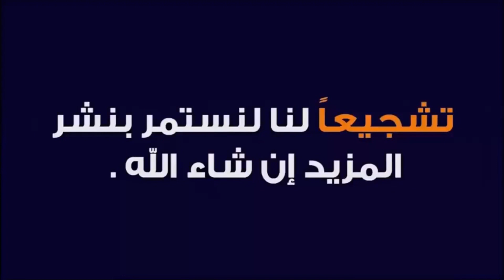فقرة لوازم الاثاث المنزلي موبليني اثاث القليعة طاولة التلفاز في اللون الابيض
livraison et montage gratuit 45 wilayas wilayas algériennes.
أرقى غرف نوم محلية من القليعة عند موبليني Meubliny
أرقى غرف نوم محلية و لوازم من الاثاث المنزلي من القليعة عند موبليني Meubliny
صالونات عصرية 2020 fauteuil moderne - salons modernes 2020 ديكور للصالونات عصرية
صالونات قمة مودرن ستايل تركي جودة عالية  صالونات عصرية - آخر صيحة عصريه راقيه وانيقه
صالونات عصرية ستايل تركي 2020 - آخر صيحات صالونات بألوان هادئة صالونات راقيه وانيقه
صالونات عصرية هبال
اجمل الصالونات التركية 2020 ,انتريهات وصالونات تركية شيك جدا ,صالون تركى 2020 غرف النوم للعرسان في الجزائر
 salon marocain · مودرن · اجمل الصالونات التركية 2019 · صالون تركي 2019 · meuble blida غرف نوم مودرن و صالونات صالونات عصرية 2020 salons modernes 2020
 2019 - اشكال صالونات مودرن 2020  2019 - احدث صالونات مودرن 2020
صالونات عصرية هبال
 2019 - اشكال صالونات مودرن 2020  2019 - احدث صالونات مودرن 2020
صالونات عصرية تركية 2020 · salon_modernes salon_marocain · مودرن · اجمل الصالونات التركية 2019 · صالون تركي 2019 · meuble blida غرف نوم مودرن و صالونات
رفة النوم هى جزء رئيسي في أي منزل، وتتنوع تصاميم غرف النوم لتناسب جميع الأذواق على إختلافهغ
ا
وتنوعها، وفي هذه السطور نقدم أحدث موديلات وتصاميم غرف النوم لعام 2019.
blida meuble - Video ouled yaichblida meuble - kaya
أحدث تصاميم غرف نوم تركية 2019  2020  ديكورات غرف عصرية فخمة.
جديد وحصري اروع واجمل غرف نوم تركية 2019 حقا تاخذ العقل😱😱.
أحدث تصاميم غرف نوم تركية 2019 🌷 2020 حقا تاخذ العقل.
صور غرف نوم تركية للعرسان صور غرف نوم كلاسيك تركي صور غرف نوم كلاسيك للعرسان.
غرف نوم تركية 2019ولا في الاحلام 😲😲.
meuble atlas blida kaya meuble blida algérie meuble maison a blida meuble occasion a blida meuble chiffa blida meuble hetre blida promotion meuble blida.
 Cuisine Moderne magasin de meuble a kolea  meuble atlas blida kaya meuble blida algérie meuble maison a blida meuble occasion a blida meuble chiffa blida meuble hetre blida promotion meuble blida  2019 - Venez découvrir notre sélection de produits meuble tv ikea au meilleur prix sur Rakuten et profitez de l'achat-vente garanti  Meuble TV en bois